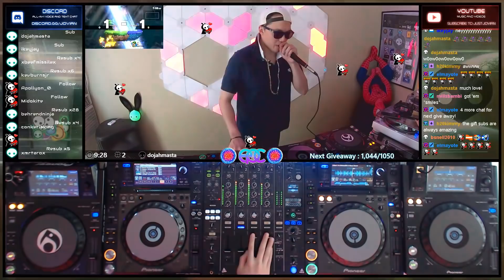EPC 2019 Day 1 - Fissure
3 Days - 36 Artists - Unforgettable Memories - FREE PIZZA.

Under the Pizza Sky, we come together to celebrate life, love, art, and music. From the stages and the sound to the pyrotechnics and the performers, so many unique elements go into bringing this world to life. We invite you to wander, explore, interact, and connect. Imagination and positive energy are the currency of this place.

We groove to the same universal beat and, together, create beautiful experiences that will never be forgotten.

In this place, we affirm that we are kindred spirits bound by deep passion—not only for the music we love, but for the community that surrounds it. That community is why we are here. You are the heart of EPC. YOU are the Headliner.